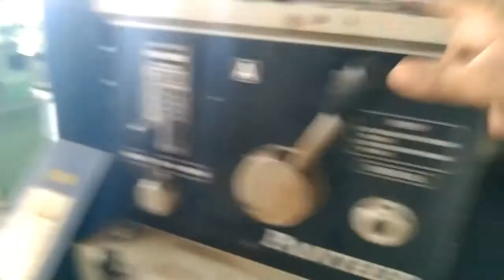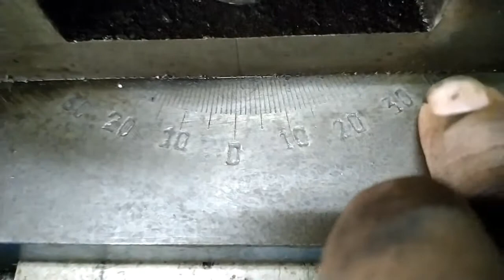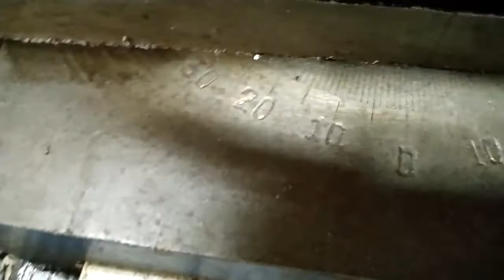Making a Center Punch. knurling operation. taper turning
in this video you can learn taper turning compound slide method, you can learn center drill operation, use of revolving center, knurling process, chamfering, facing turning etc .